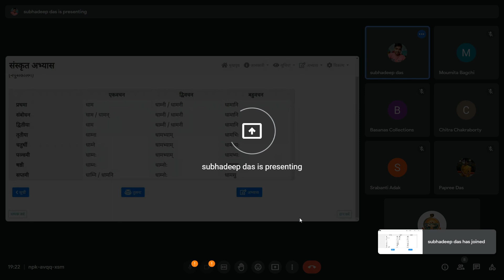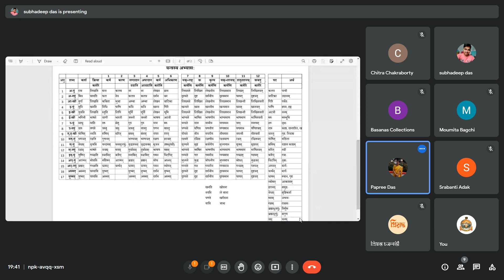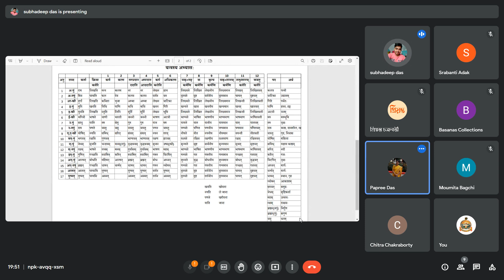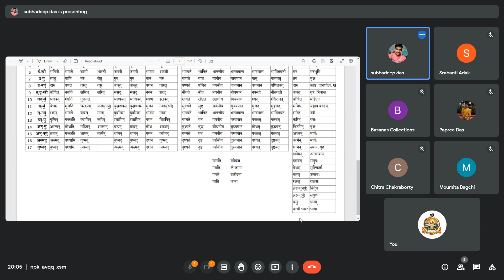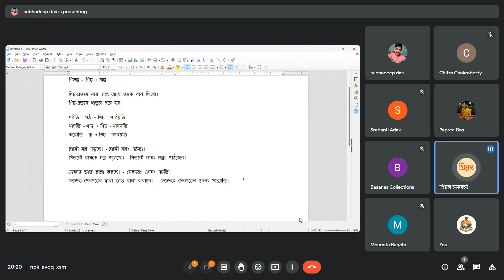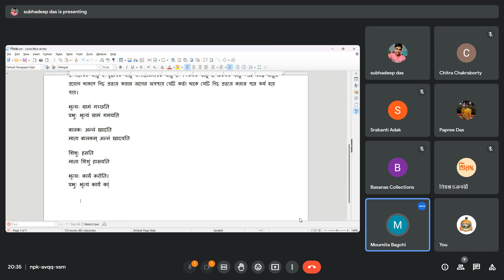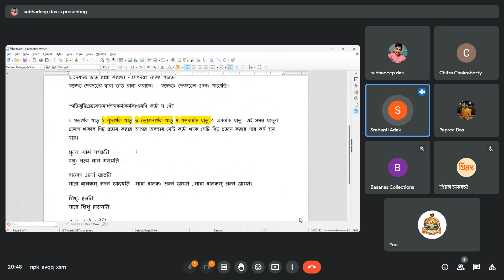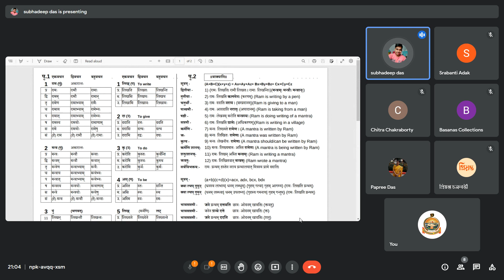Intermediate Sanskrit Sentence Writing - 11 (2023 04 06)